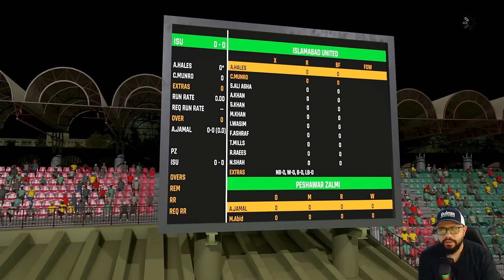PESHAWAR ZALMI VS ISLAMABAD UNITED | PSL 9 MATCH | CRICKET 24 GAMEPLAY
My other Channels:  @HkBhai @GuyFromPakLIVE